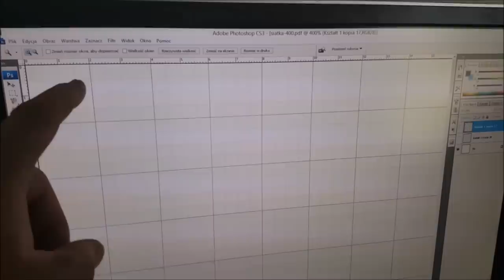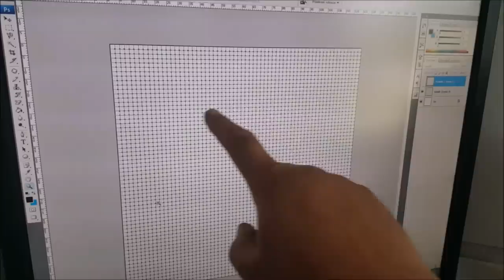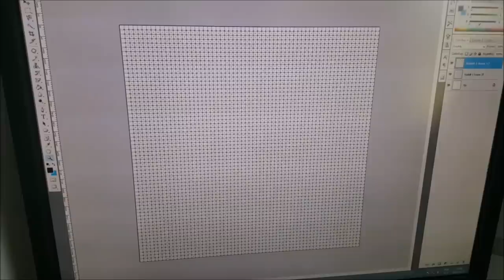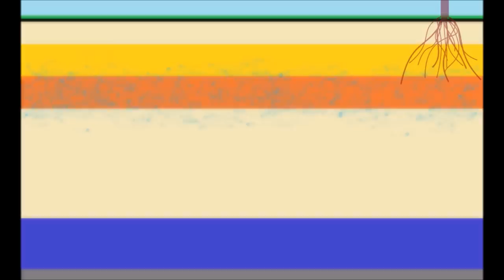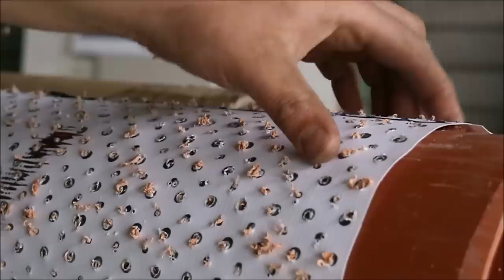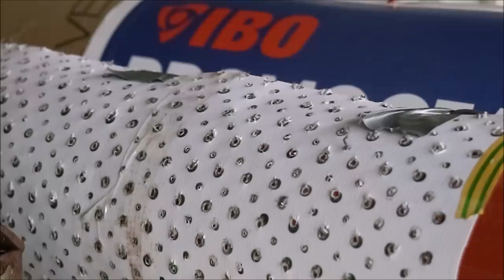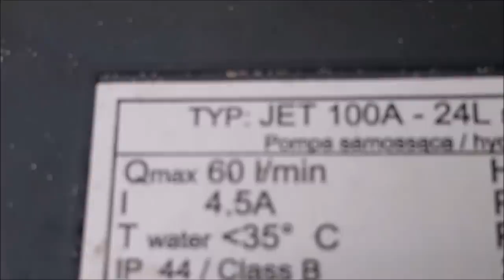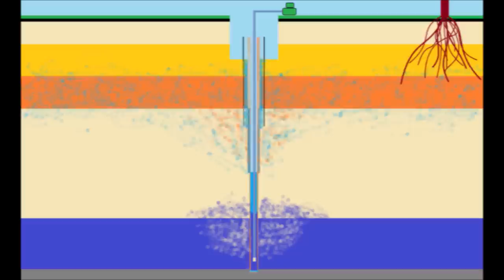Bardzo wydajna studnia za 500zł? studnia v3 / How to make super water well in 1 day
Długo obiecywany projekt studni v3 o nieskończonym lustrze wody. Studnia trochę droższa od poprzedniczek, ale nadaje się do nawodnień w rolnictwie.

Kontakt ze mną ? -- potrzebujesz pomocy ? - zajrzyj do zakładki "wesprzyj" pod filmem ... niestety setki maili jakie do mnie przychodzą i powtarzające się pytania sprawiły, że musiałem wprowadzić taki system - pomogę Wam, a Wy mi przy kolejnych projektach ... dzięki

pompy IBO oraz szablony dostępne będą na aukcjach allegro.